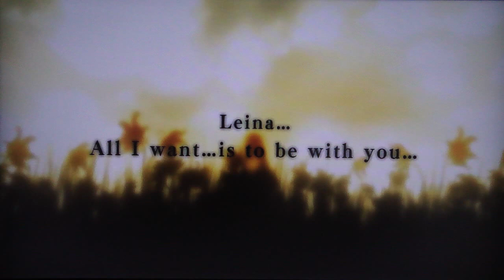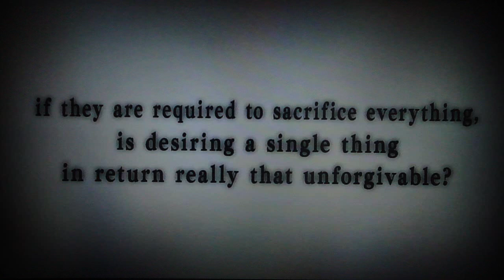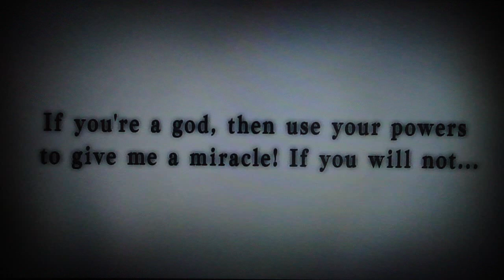Record of Agarest War 2 - Generation 1, pt. 39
This video contains an event at the Domicil Great Tree and Aldo Plains Carvel Footpath, the Neo Ravana boss fight, and some Frensberge stuff.